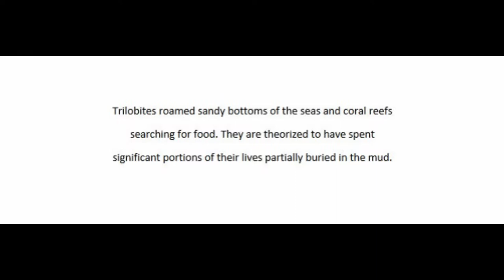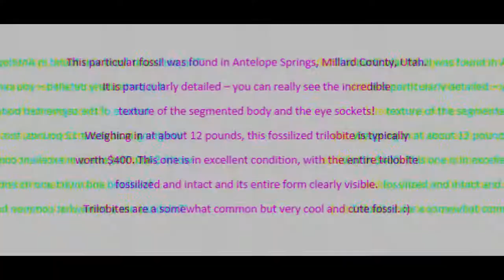Looking at a fossilized trilobite up close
Behold this little trilobite from the museum where I work. :) Trilobites are extinct arthropods that lived millions of years ago feeding at the bottom of the sea. Most were 1-3 inches long, so this is a big one! It makes looking at the details easy and fun. I don't usually like buggy thingies, but it's very cute to me. I just thought it was cool and wanted to share for anyone who has not seen a fossilized trilobite before.

We have some other fossils in our museum that I think are kind of cool too. Do you think I should make some short videos about them sometime? This is a simple fossil identification pdf that very briefly talks about some marine fossils if anyone is interested

I wanted to post something today because I feel really bad about not having a review finished this week, so I hope you will enjoy this even if it's not horror-related. :) I filmed a review that I wanted to post on Mother's Day because the film has a ~matriarchal theme~ that I thought was interesting, but I have been having a heck of a time transferring the file for some reason so editing is going very rough and I did not make it in time. If I still can't get the file problem figured out, I will upload a different review instead. Next week I will definitely have a review up, even if it's not the one I filmed this week. Thank you for your patience and understanding. :) We will be back to our regularly scheduled programming! And thank you for the movie suggestions last week! I have added them to my list and I will try to review them soon. :D